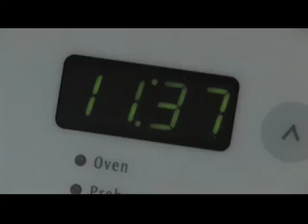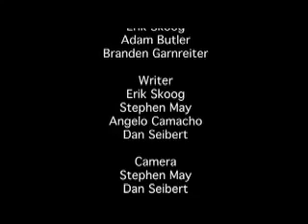Team Sandwich Punch